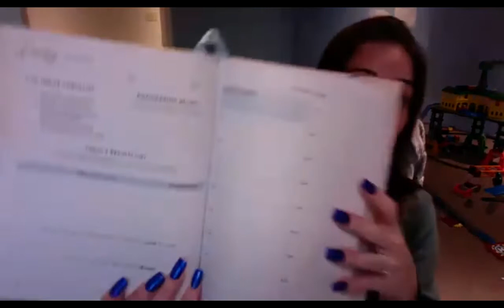Power of Self Development with Ashley Krzysiak